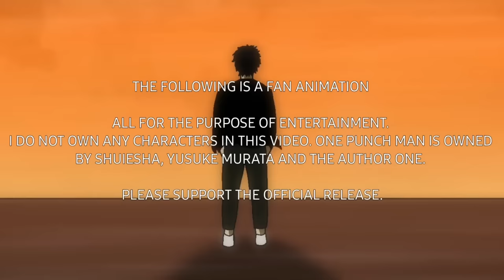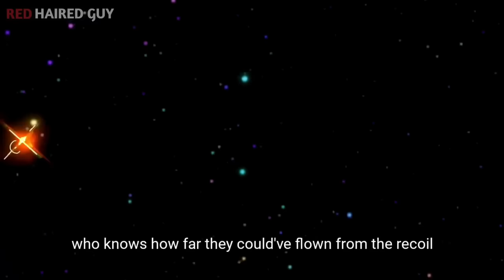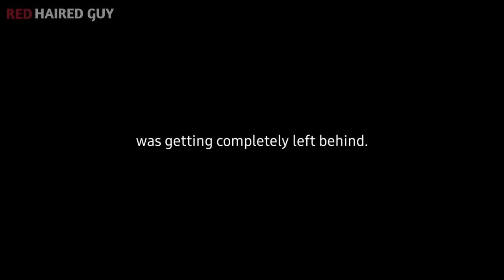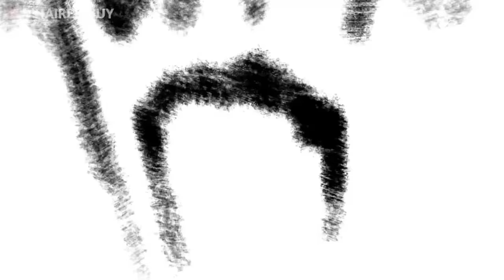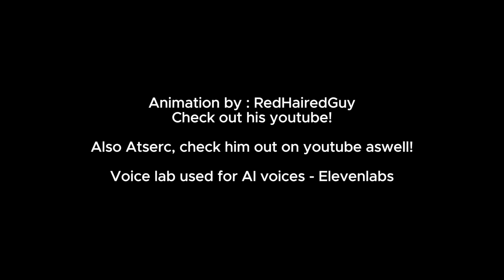Saitama VS Cosmic Garou | English DUB | Full Fight | ORIGINAL VOICES | OPM Fan Animation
Credit to RedHairedGuy On Youtube! He is the one who animated most of it! Check out his channel @OGRedhairedguy

Also some scenes are animated by @Atserc1015  Check out his channel too! Absolutely crazy.

It's really crazy how manga can be turned into amazing animations and we can use AI to dub it to give ourselves as close as a feel for how the dubbed version would be.

ALL VOICES IN THIS VIDEO ARE GENERATED BY AI!

THE FOLLOWING IS A FAN ANIMATION

ALL FOR THE PURPOSE OF ENTERTAINMENT. Also, to promote both anime and manga & the fan animator redhairguy on youtube!

OnePunchMan Main Theme (Ballad Version) Cover by
MusicMike512 ft. HarbingerDOOM

One Punch Man TheRuler Epic Cover by
Paul Owen Music

Boros Theme Dark Energy by Choco Loco
link:

 • Boros' Theme ~ Dark Energy ~ Orchestr...

One Punch Man The Hero Guitar Cover by MattyyyM
link:

 • One Punch Man - The Hero!! - Epic Met...

One Punch Man Theme - Seigi Shikkou | Instrumental Cover
by immanuelbear
link:

 • ｢bear｣ Theme of ONE PUNCH MAN ~Seigi ...

One Punch Man S2 - Garou's Theme
by PokéMixr92

One Punch Man Op - The Hero
Simpsonill Cover